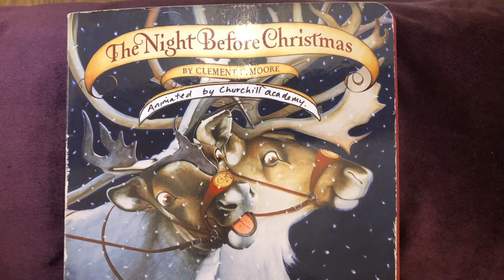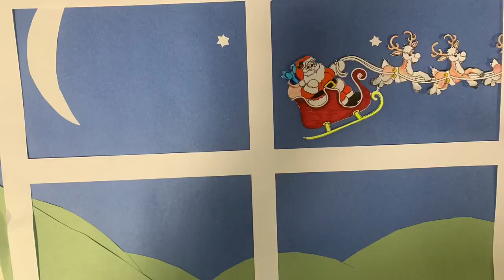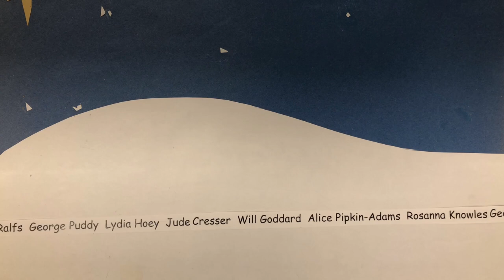The night before Christmas Churchill academy 6th form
2021 offering from the Churchill Academy sixth form. Filmed over three weeks with original music.